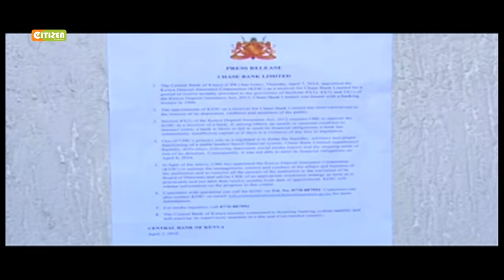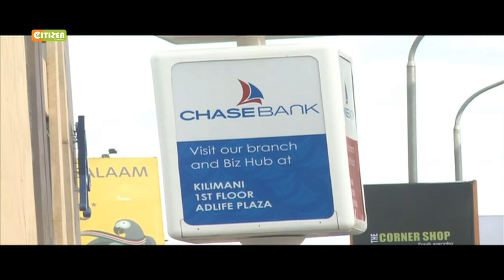Several banks express interest in taking up Chase Bank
It is just about one week since chase bank Kenya was placed under receivership by the central bank of Kenya, the market has quieted, some semblance of calm has marked the last few days, as would be suitors, investors and strategists sit to either get a part of the bank, or help in the turn around. Bank executives speaking to citizen tv say they are ready to support chase bank, the details of that support however remains scanty. Terryanne Chebet looks at the scenarios around the return of chase bank.